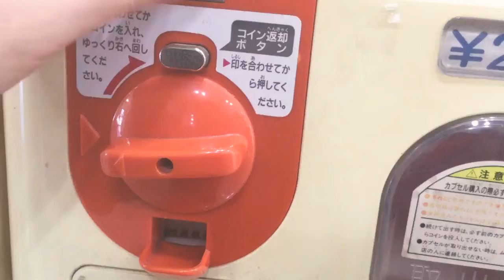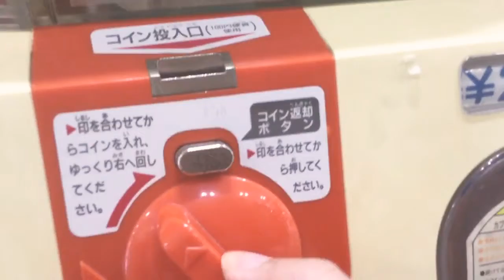マウス用に猫Nekoガチャやってきた！